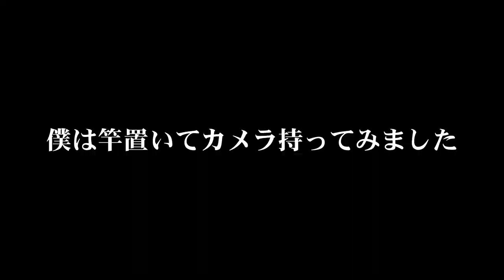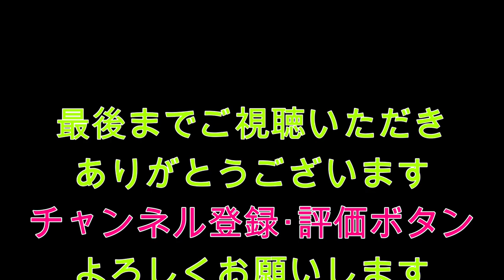初心者必見？！ 弥栄ダム のバスはここに居ます！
今回の　くらチャンネル　は、弥栄ダムでおかっぱり

3月末の動画です（いつも編集遅くてすいません）
そしてこの時まだ初バスを釣っていない

今回は釣れるかな？ｗｗｗ